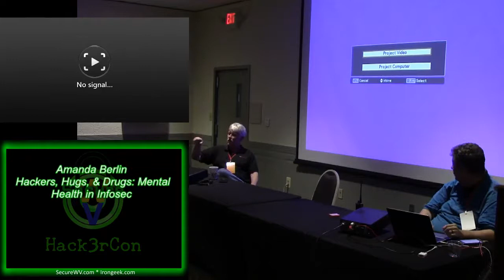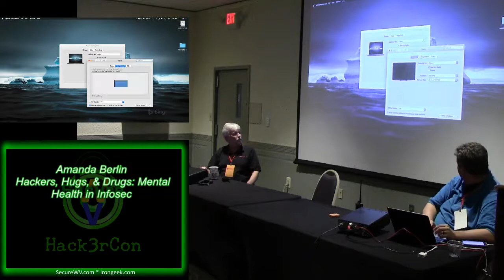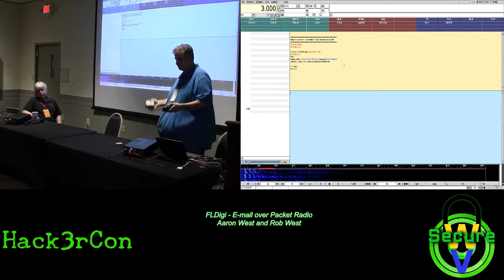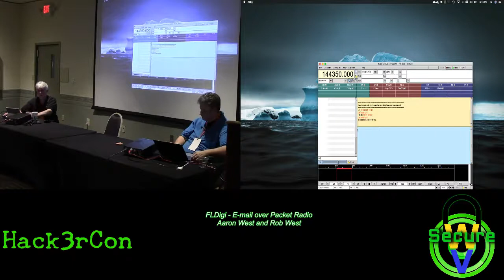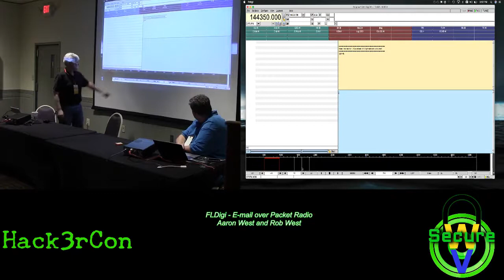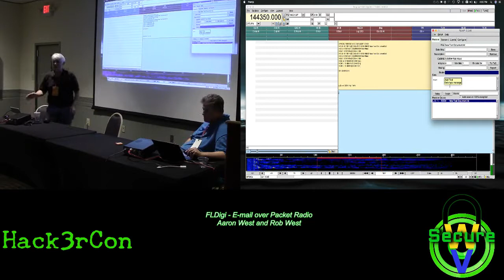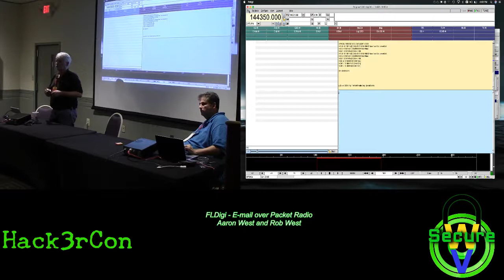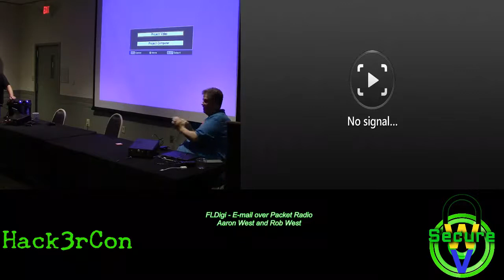Speaker13 FLDigi E mail over Packet Radio Aaron West and Rob West